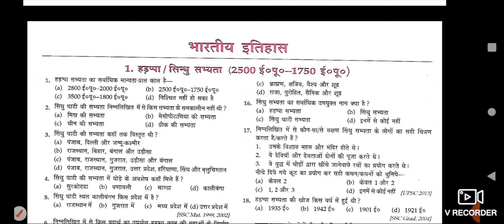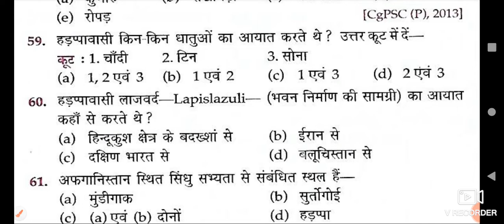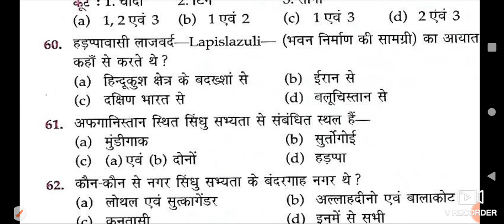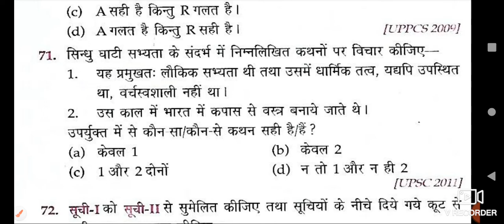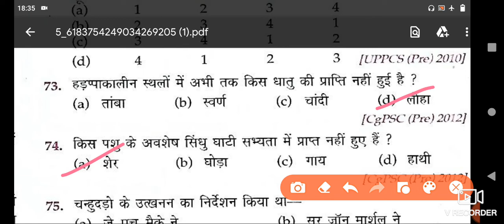Lucent Objective General Knowledge book part 2 History हड़प्पा सभ्यता (Q.No. 51 - 75) ssc, railway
lLucent Objective General Knowledge book part 2 History हड़प्पा सभ्यता (Q.No. 51 - 75)